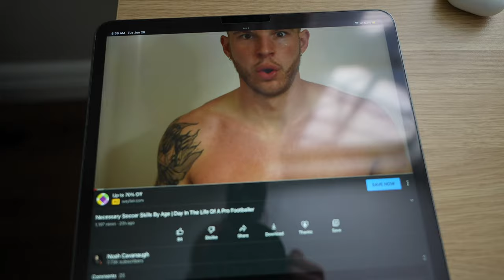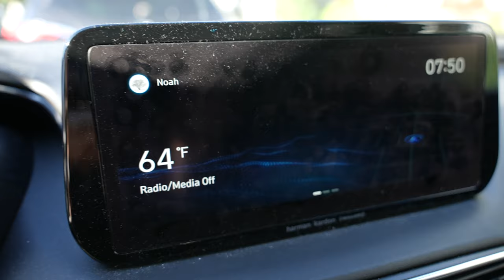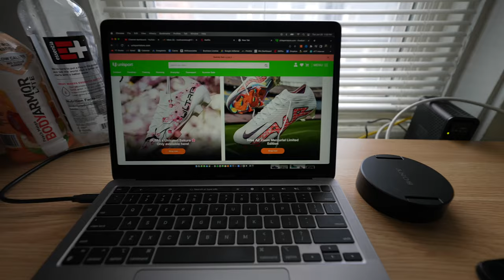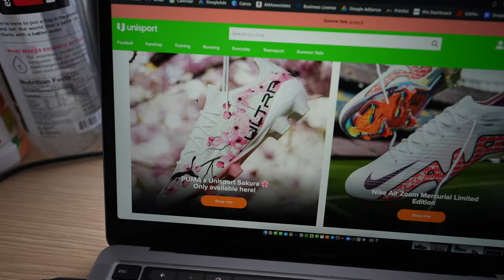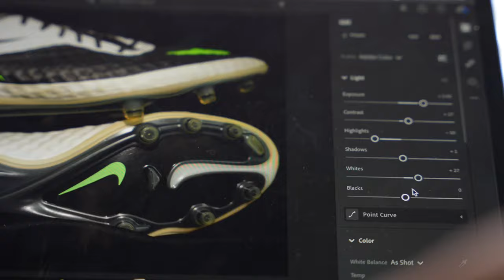Day In The Life Of A Pro Footballer Ft. 7MLC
BE AWESOME.